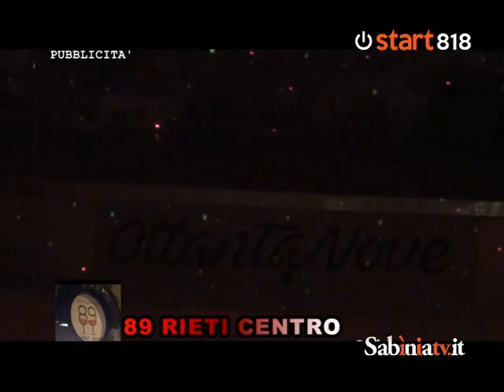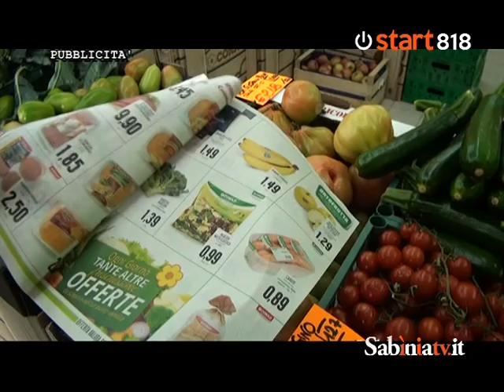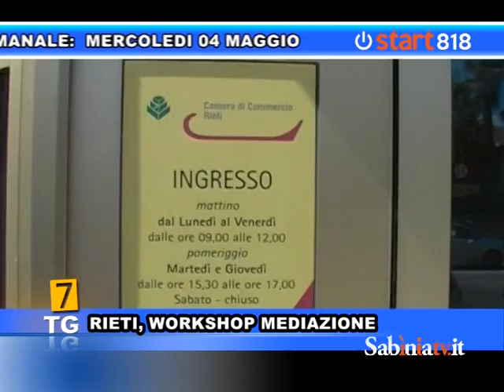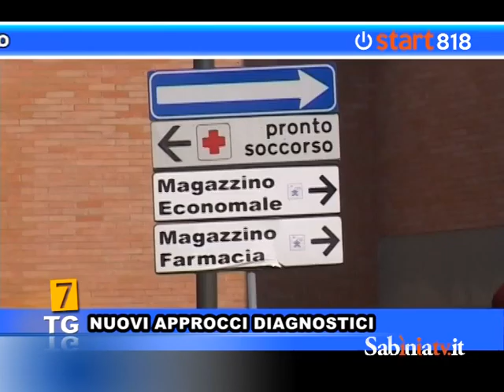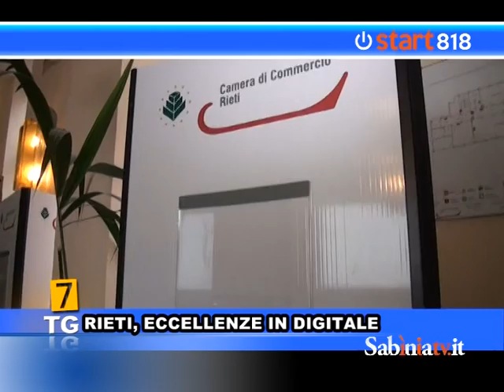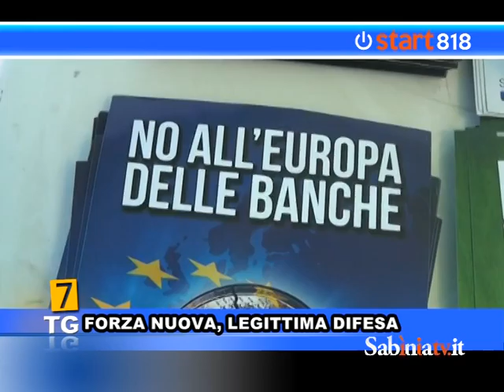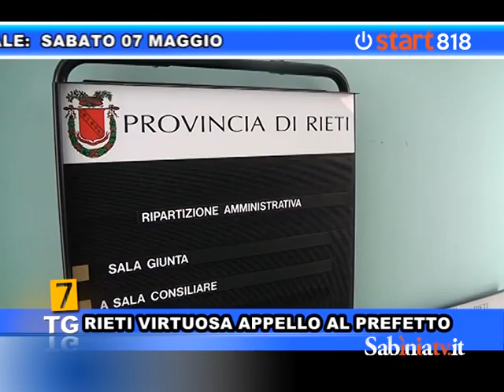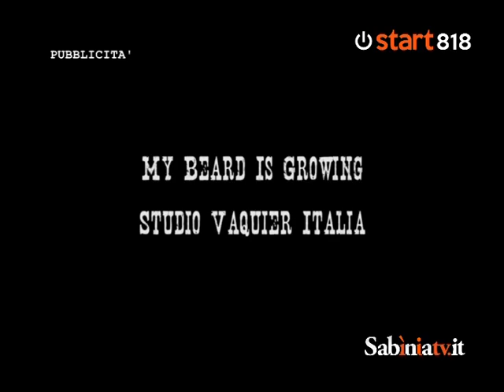TG 7 DA LUNEDI 02 A SABATO 07 MAGGIO 2016